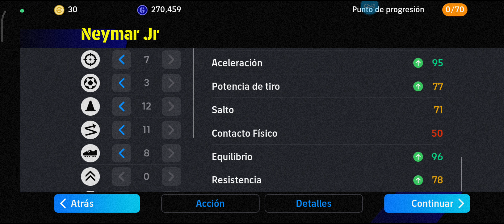EL MEJOR ENTRENAMIENTO PARA NEYMAR DEL SANTOS 🛑 DE DC Y EI 🛑 EN efootballmobile